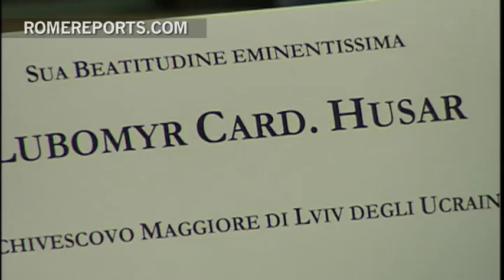El cardenal que no podrá votar en el cónclave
La renuncia del cardenal Lubomyr Husar en 2011 a su cargo como Arzobispo Mayor de la Iglesia greco-católica ucraniana fue histórica. porque era el primero que daba ese paso.